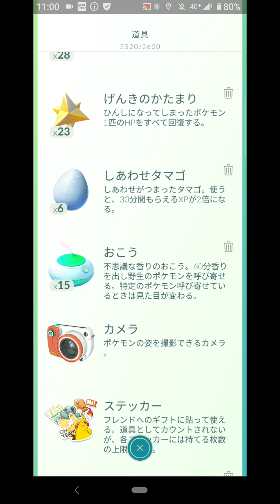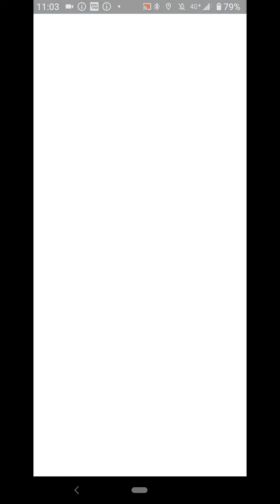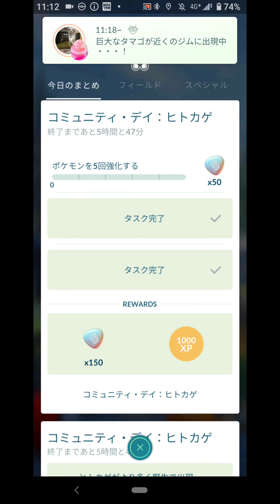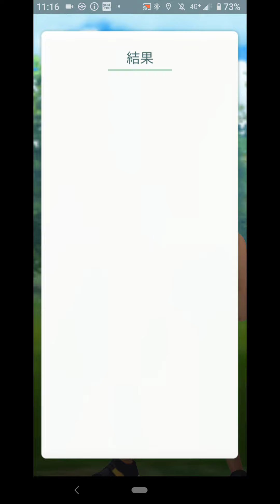ヒトカゲ コミュデイ 不具合の前編